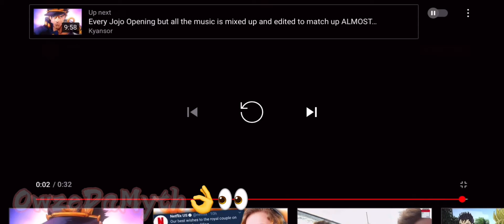SUS meme||I mashed up two things together to make an edit•.Giorno edit.•(⚠️Epilepsy)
I did well I guess